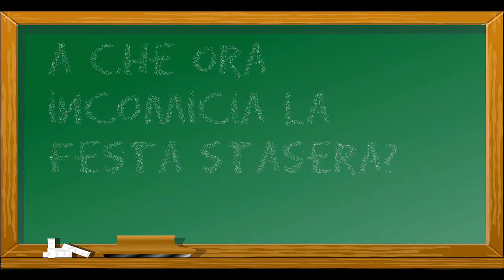Italienisch für Touristen Lektion 2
Damit für einen Urlaub in italien gewappnet seid, zeig euch hier die Gängisten typischen Fragen, die im Urlaub so auftauchen.